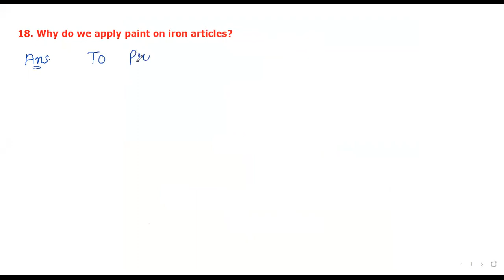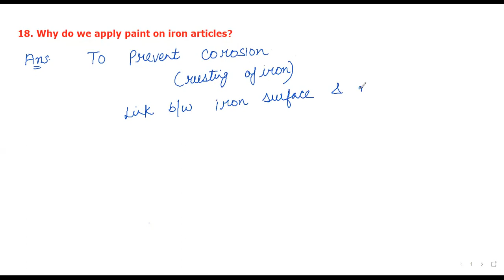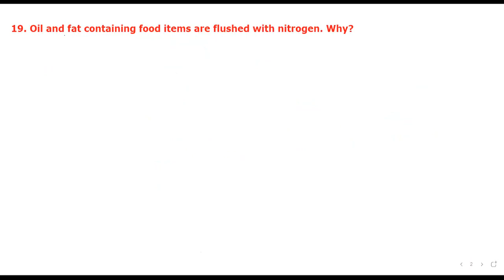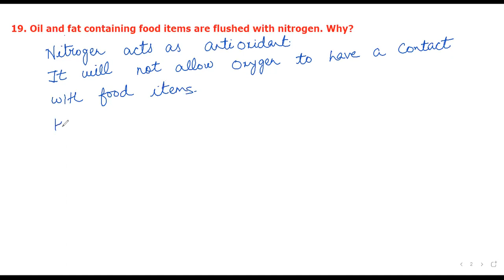CLASS 10 SCIENCE NCERT CHAPTER 1 EXERCISES Q18 TO Q20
CORROSION, RANCIDITY
Playlist : CLASS 10 SCIENCE NEW